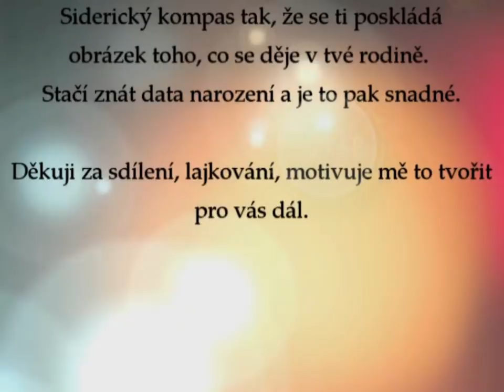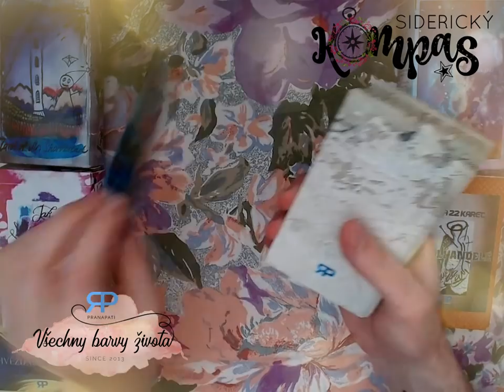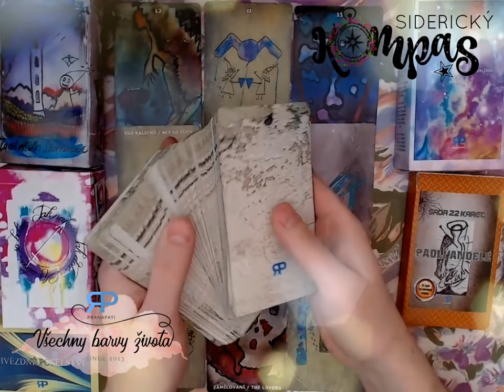Siderický kompas - Rak - květen 2018 - výklad Tarotu pana Rohlíčka